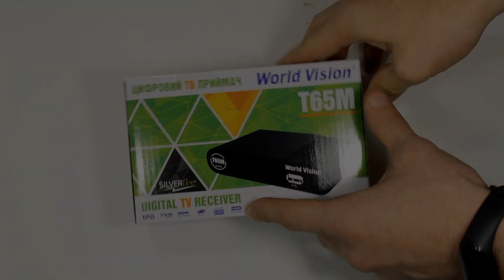Распаковка T/T2 тюнера - World Vision T65M